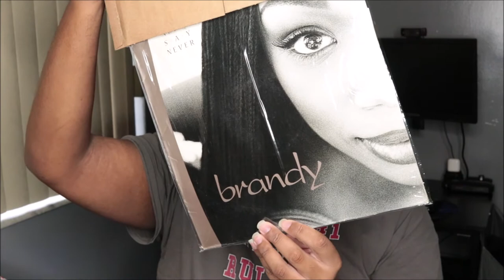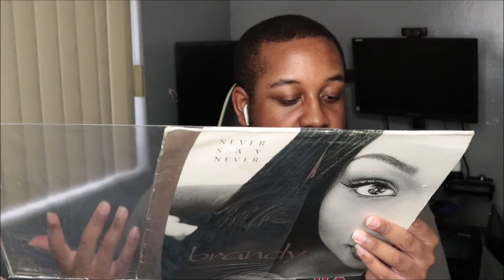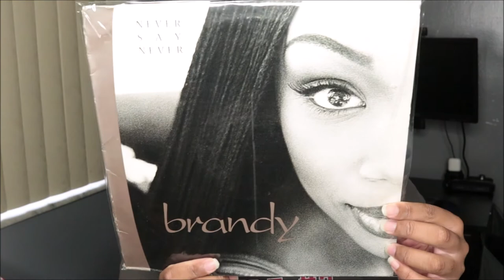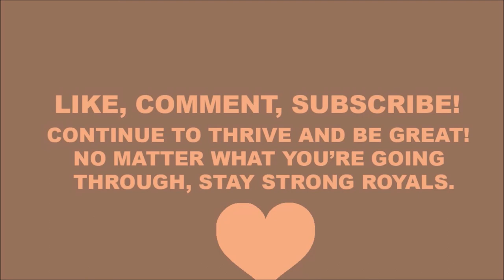Unboxing Brandy - Never Say Never Vinyl | Discogs